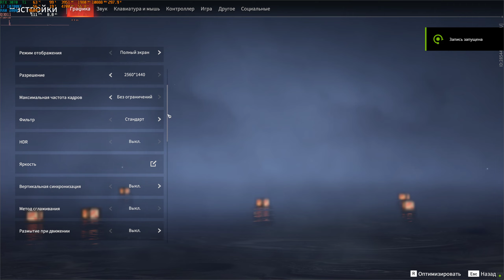NARAKA BLADEPOINT | 1440p(2K) | DLSS | RTX 3070Ti OC + i7 10700KF | Test(Max Settings)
NARAKA  Bladepoint | 1440p(2K) | DLSS | RTX 3070 Ti OC + i7 10700KF | Максимальные настройки | Resizable BAR - Enabled | Driver v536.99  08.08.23
00:00 - DLSS - Quality
04:24 - DLSS - Performance
Если вас не смущает азиатский сеттинг, то очень даже годный БатлРояль с хорошим онлайном. Относительно недавно его сделали бесплатным в Steam. Видео одним дублем без редактирования. Карта и память в разгоне. Камень сток.

System :
MSI GeForce RTX 3070 Ti GAMING X TRIO 8Gb
Crucial Ballistix Black DDR4 32Gb (2x16) 4000Mhz Cl17
SSD Samsung M.2 970 EVO 500Gb / Samsung 860 EVO 500Gb
Deepcool DQ ST 750W
Windows 11 v21H2

Overlay - MSI Afterburner ; Record with GeForce Experience ; Resizable BAR - Enabled | Driver v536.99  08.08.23